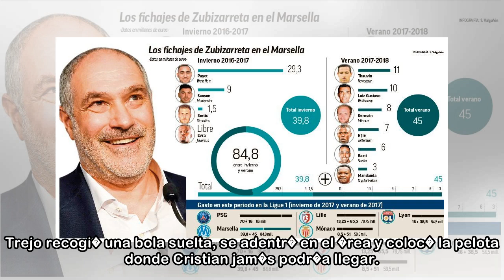Liga 123: De Tom�s y Trejo acaban con el Zaragoza - Marca.com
15/04/2018 20:18 CESTTarde de nubes y claros en el cielo de Vallecas para vivir el trascendente choque entre dos de los m�s claros aspirantes al ascenso. �Tormenta? S�, pero de f�tbol y goles sobre el...